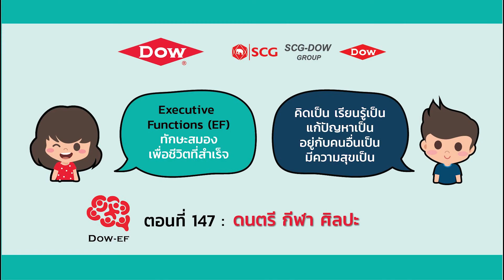สารคดี Dow-EF ตอนที่ 147 ดนตรี กีฬา ศิลปะ